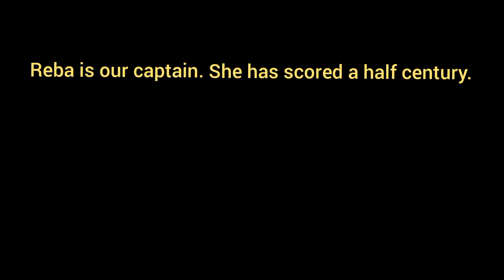Reba is our captain. She has scored a half century [ Complex Sentence ]